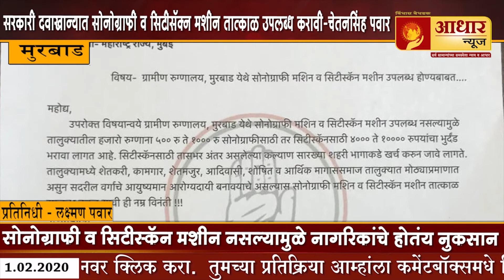सरकारी दवाखान्यात सोनोग्राफी व सिटीसॅक्न मशीन तात्काळ उपलब्ध करावी-चेतनसिंह पवार